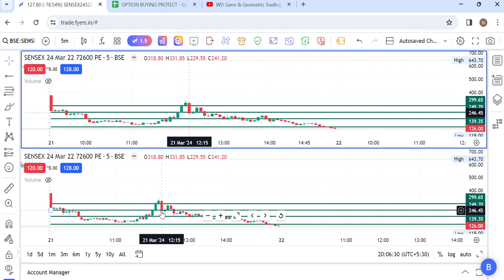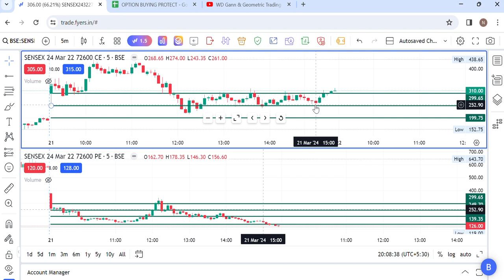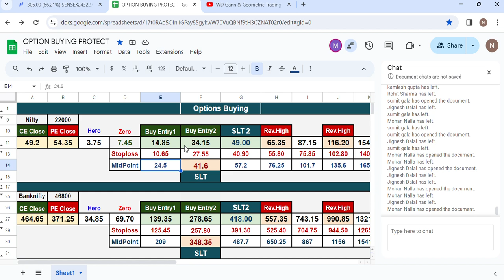How to Hedge with levels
BankEx Sensex Banknifty Nifty options Finnifty Midcapnifty Buying with total hedge positions with mathematical market price calculations...
If Anybody Interested to learn Mathe magical options buying and hedging  in finnifty Banknifty nifty Options and stocks price changing techniques.
monthly subscriptions also available - for option buying strategy...
Refferal discount 15% in all fees :-